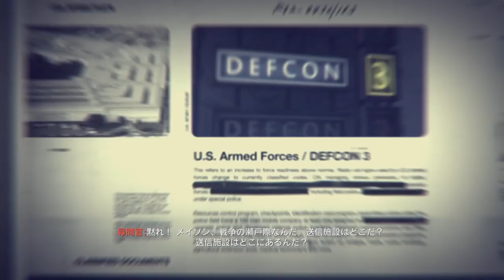【PC字幕】CoD:Black Ops キャンペーン#12 "PAYBACK"